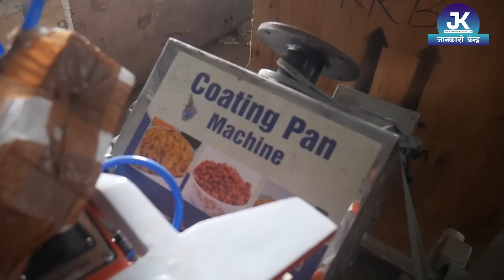बिभिन्न प्रकारका मेशिन, सम्पूर्ण जानकारी सहित || Machine Price In Nepal 2023 || Changing Nepal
सम्पर्क नं. : 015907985/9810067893/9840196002/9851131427  (Changing Nepal , Balkot, Bhaktapur )

बिभिन्न प्रकारका मेशिन, सम्पूर्ण जानकारी सहित ||  Machine Price In Nepal 2023 || Changing Nepal || jankari kendra